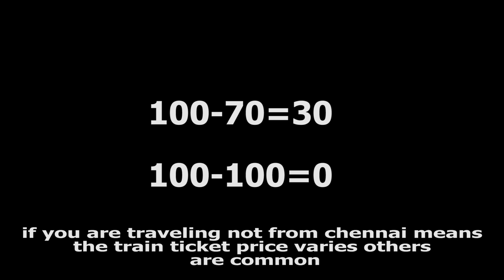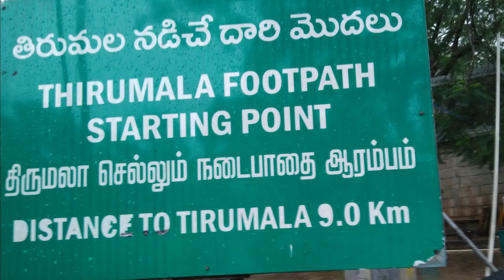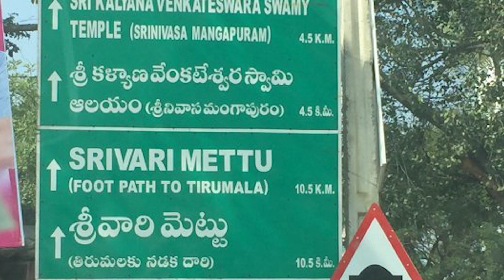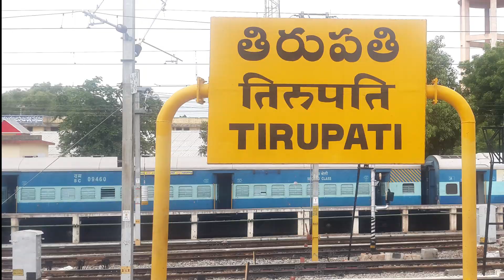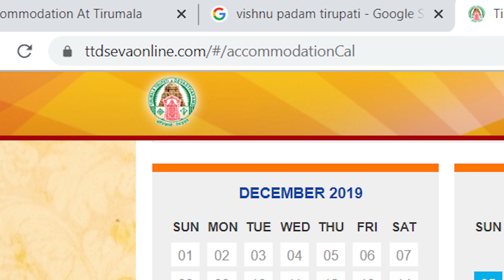100 ரூபாயில் முழு பயணம் ? Tirupati full trip in just 100 rupees | திருப்பதி வெறும் ரூ.100 ல் போகலாம்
can you think of going and coming back to tirumala with just 100 rupees here is a video on it hope you guys use it .

thanks